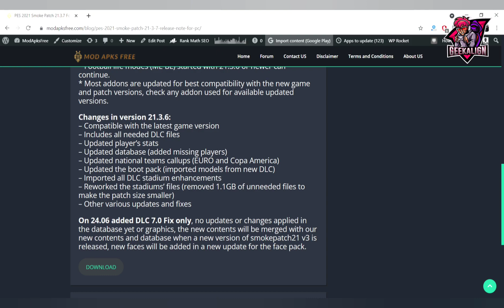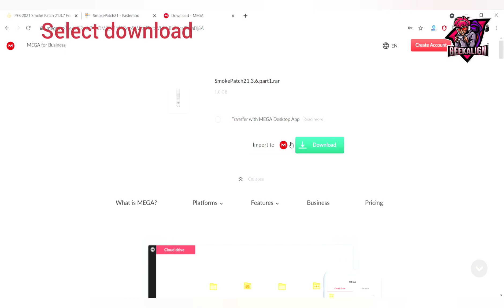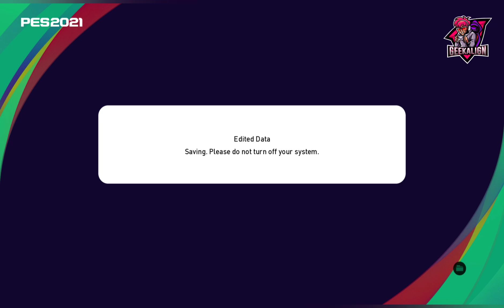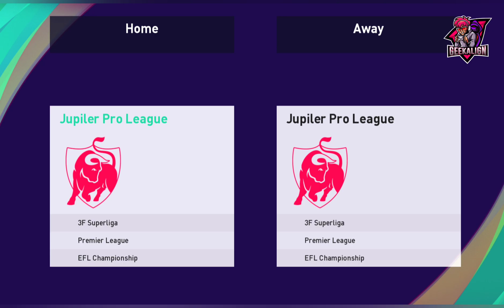DOWNLOAD PES 2021 PC ⚽ SMOKE PATCH 21.3.6 SEASON 2021-2022🔥🔥 || LINK 👇 NO COMMENTARY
The SmokePatch 21.3.7 For PES 2021 PC Season has been updated on 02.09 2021.

Release Notes For Update 21.3.7:

– optional update applies +4000 summer transfers for v3
– applied minor fixes in the database

– this update requires full patch version 21.3.6
– this is the last update for SPV3 season 20/21
– no system change (Modes started with previous V3 versions can continue)
– no changes in the graphics or league system (logo and kits are season 20/21)
– full team review and missing transfers will be included in the new season patch
– new season 21/22 patch V4 season will replace V3.

IT WILL REDIRECT YOU TO DWONLOAD PAGE (DOWNLOAD ALL PARTS AND EXTRACT AND RUN THE APPLICATION)